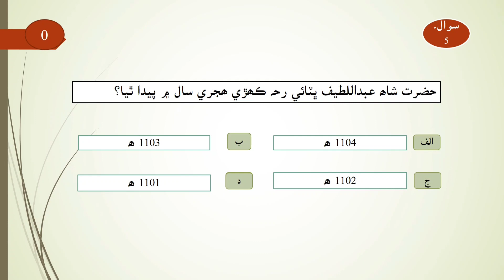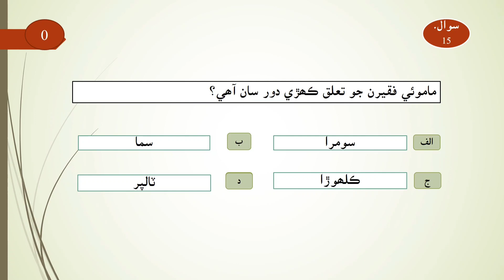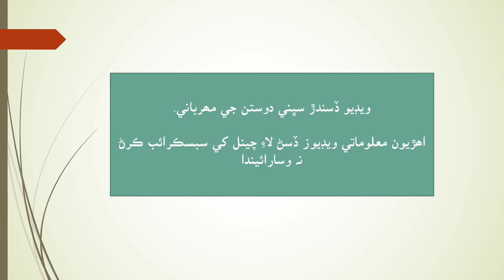Sindhi MCQs for SPSC, SS and SST